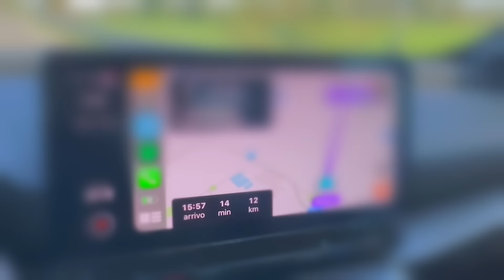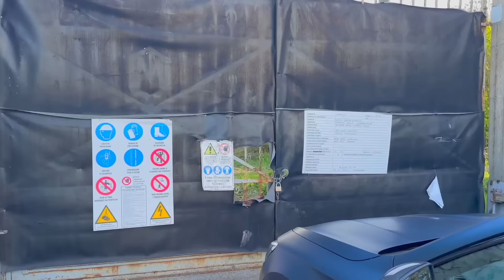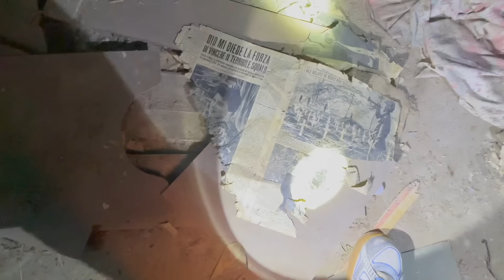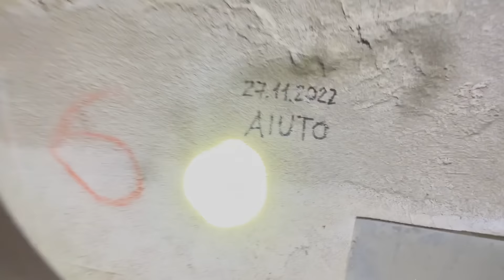ENTRIAMO DENTRO LA VILLA DEGLI AMANTI MALEDETTI - QUI C'È STATO UN DOPPIO OMICID1O E UN SUICID1O!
QUI DENTRO HANNO UCC1SO DUE PERSONE.